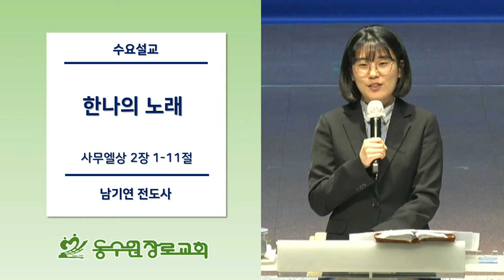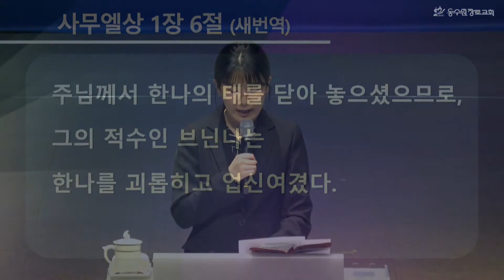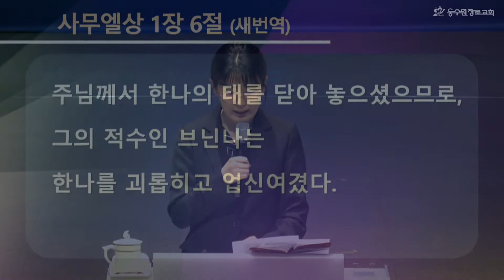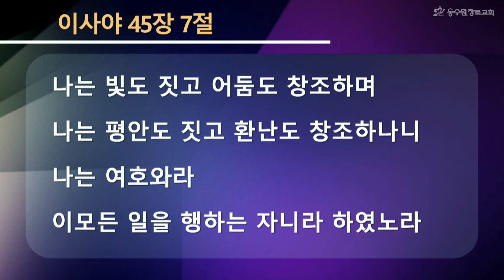[2022-05-18 수요설교] 한나의 노래 l 사무엘상 2장 1-11절 l 남기연 전도사 l 동수원장로교회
동수원장로교회 | 수요 실시간 온라인예배

제목: 한나의 노래
본문: 사무엘상 2장 1-11절
말씀: 남기연 전도사